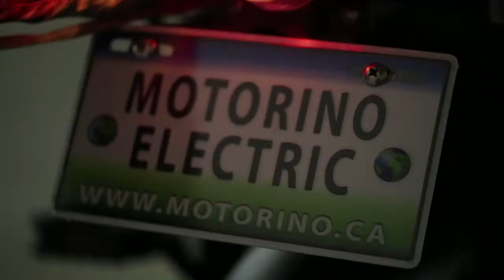Motorino Electric - Electric Bicycles And Electric Scooters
Since its introduction in 2002, MOTORINO™ has become the premiere brand of electric motorcycles, scooters, and bicycles in Canada while earning a reputation for superior design, performance, quality, and customer support.